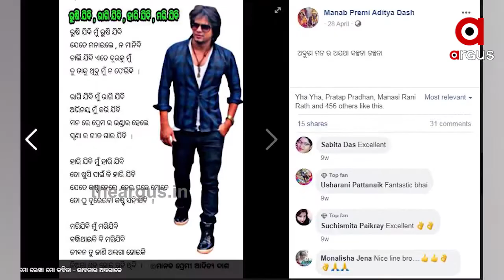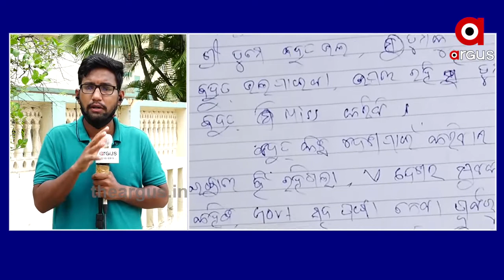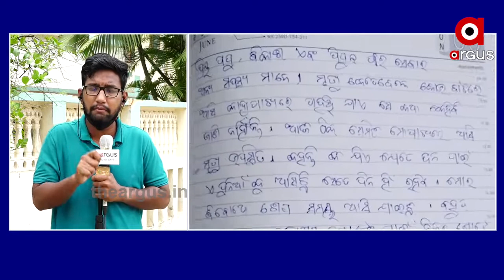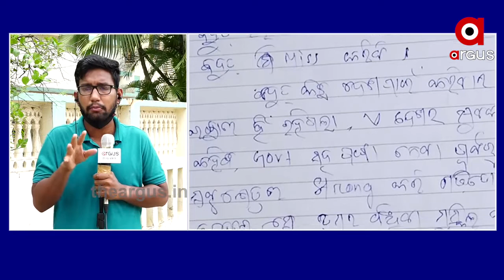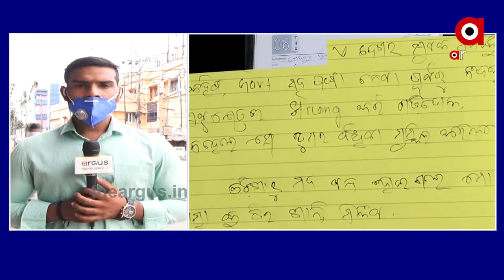19,07,2020 ADITYA DEATH CASE......